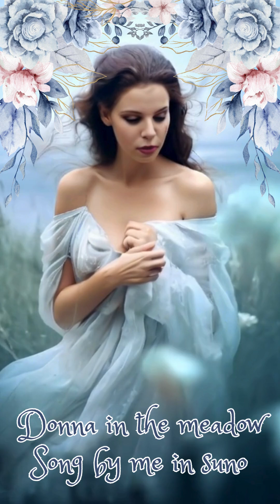Donna in the Meadow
Just a funky tune